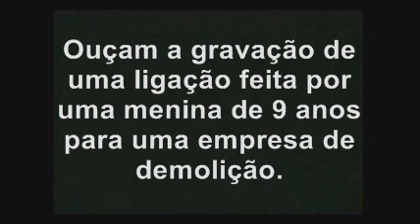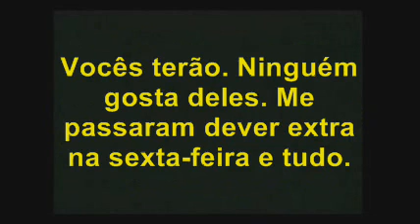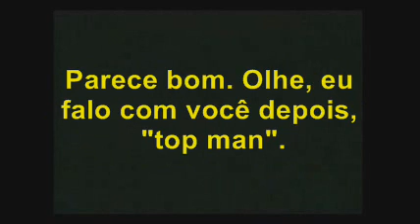Demolition Call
muito odio de uma escola